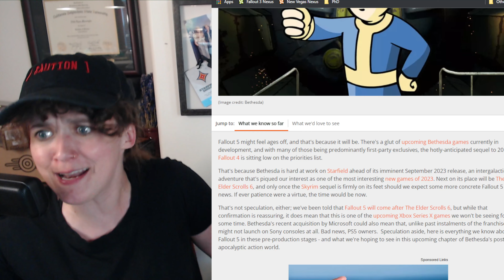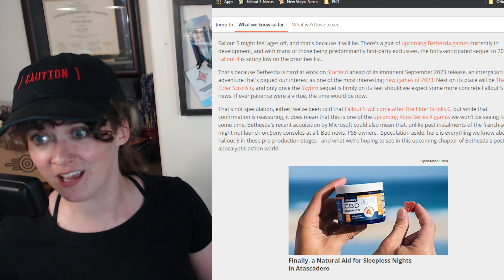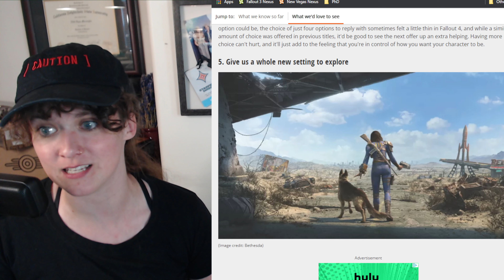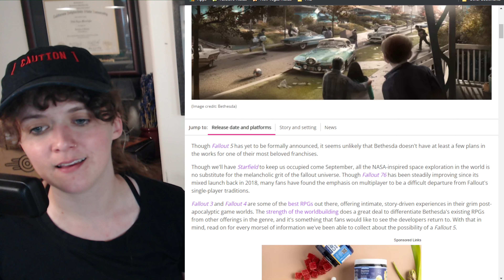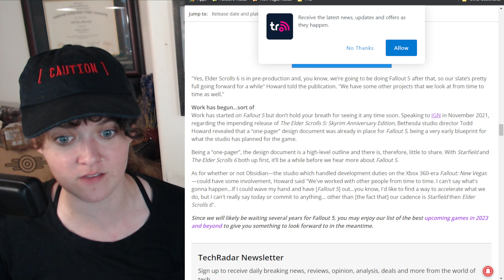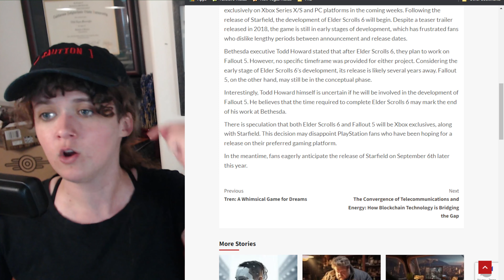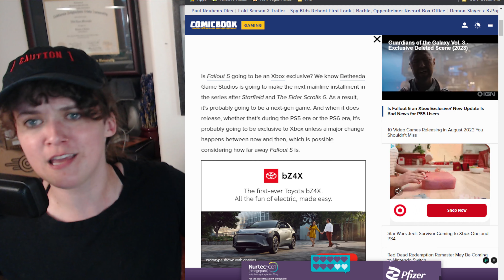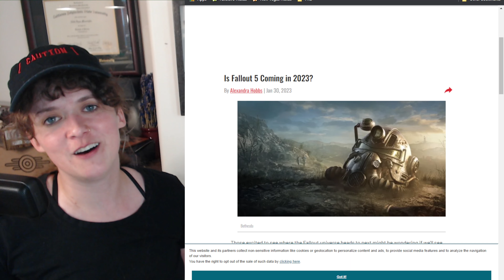Fallout Click-bait Apocalypse: A Rant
FALLOUT 5 Confirmed... years ago with no new details YET we near daily get these click bait articles that say exactly NOTHING about the long off game as if it is news. It is not news, so here is my rant on these possibly AI written articles. Weather you are a Bethesda Fan or hater of Click-Bait this one is for you.

DONT FORGET to enter my Starfield Controller Adoring Fan Gift-Away!
18 and over, us only, it is not sponsored, Follow and drop the thing you are excited for about Starfield